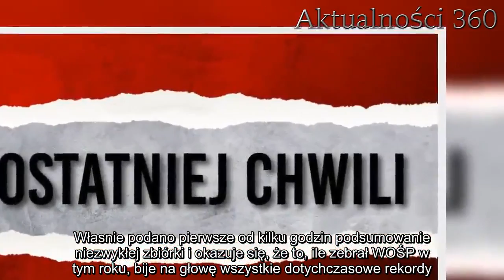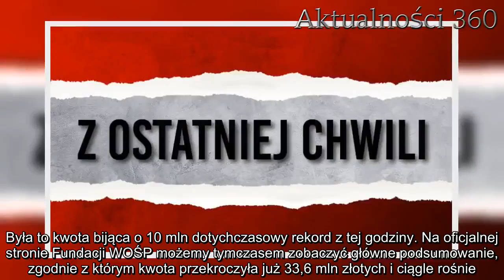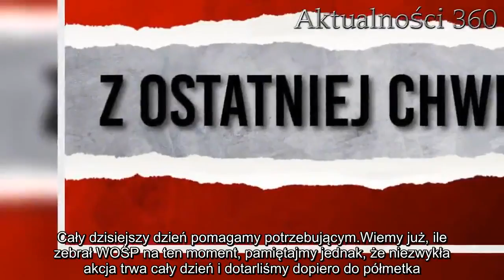Wiemy ile już zebrał WOŚP! KOSMICZNA kwota, wszystkie rekordy padły | Aktualności 360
Ile zebrał WOŚP? Cała Polska trzyma kciuki, by po raz kolejny udało się pobić rekord zebranych pieniędzy podczas 27. finału. W większości miast w naszym kraju od samego rana po ulicach chodzą wolontariusze obklejeni czerwonymi serduszkami oraz z kolorowymi puszkami w ręce.

Oprócz nich ogromną popularnością cieszą się również licytacje, które osiągają gigantyczne kwoty oraz akcje różnych firm współpracujących z Jurkiem Owsiakiem i Wielką Orkiestrą Świątecznej Pomocy. Teraz pojawiła się informacja o aktualnym stanie konta WOŚP i trzeba przyznać, że kwota naprawdę wprawia w osłupienie. Wygląda na to, że pobite zostały wszystkie rekordy.
Ile zebrał WOŚP 2019? Aktualna suma
Sytuacja jest niezwykle dynamiczna, a tysiące wolontariuszy bezustannie zbierają ogromne sumy pieniędzy. Własnie podano pierwsze od kilku godzin podsumowanie niezwykłej zbiórki i okazuje się, że to, ile zebrał WOŚP w tym roku, bije na głowę wszystkie dotychczasowe rekordy.

– Jesteście niesamowici! Zebraliście już ok. 10 mln zł więcej niż w tamtym roku o tej porze! WOW! Gramy dalej – napisał na swoim profilu na Facebooku „Onet”.

Do tego podpisu dołączona była również grafika podsumowująca dzisiejszy dzień. WOŚP w chwili publikacji grafiki miał na swoim koncie obecnie dokładnie 28245146 zł. Była to kwota bijąca o 10 mln dotychczasowy rekord z tej godziny. Na oficjalnej stronie Fundacji WOŚP możemy tymczasem zobaczyć główne podsumowanie, zgodnie z którym kwota przekroczyła już 33,6 mln złotych i ciągle rośnie.
Cały dzisiejszy dzień pomagamy potrzebującym
Wiemy już, ile zebrał WOŚP na ten moment, pamiętajmy jednak, że niezwykła akcja trwa cały dzień i dotarliśmy dopiero do półmetka. Wszystko jeszcze przed nami i każdy z nas ma jeszcze szansę na okazanie swojej pomocy. Do późnego popołudnia wrzucać możemy gotówkę do puszek, a dla osób, które nie mają takiej możliwości, istnieje szansa na okazanie swojej pomocy wiadomością SMS lub płatnością online.

Warto również zajrzeć na stronę aukcji WOŚP na Allegro. Znaleźć tam możemy wiele atrakcyjnych przedmiotów i ofert, z których dochód przekazany zostanie bezpośrednio na konto Wielkiej Orkiestry Świątecznej Pomocy. Mamy jeszcze kilka godzin, by udowodnić, że Polacy potrafią się zjednoczyć, by pomóc potrzebującym.